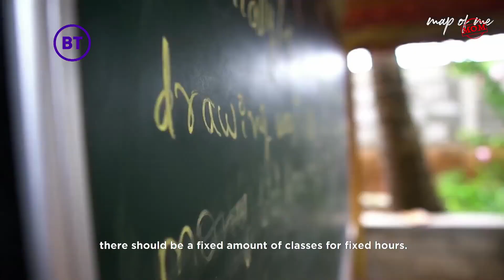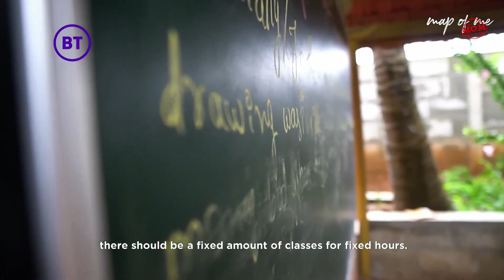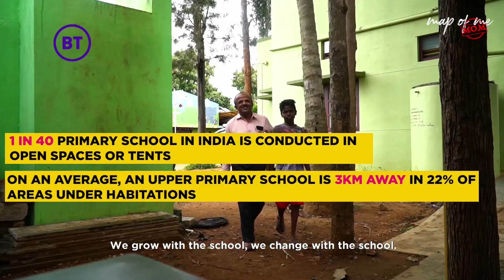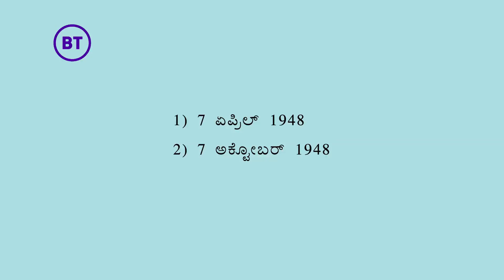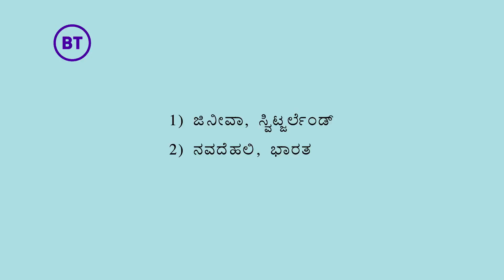Episode 19: Why Mental Health is so Important?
Join hosts Sowmya and Shreyas as they take you around the city to meet young Map of Me entrepreneurs. In Episode 19, they are going to discuss about having a good mental health will help you in many ways.

Map of Me, or MoM, is a mobile youth channel made in India for millions of young people on the move from school to work or enterprise of their choice, powered by content. MoM is Work + Play. Explore the skills you need to be an entrepreneur where you live. And remember every so often to laugh out loud.

A 30-episode Map of Me TV series that explores how young people can decide what they want to do or be, how to get a job or become an entrepreneur. Each episode explores a different topic, problem solving and job/entrepreneurial skills. There’s a quiz to take and amazing prizes to be won! The show plays on Doordarshan, as well as on YouTube!